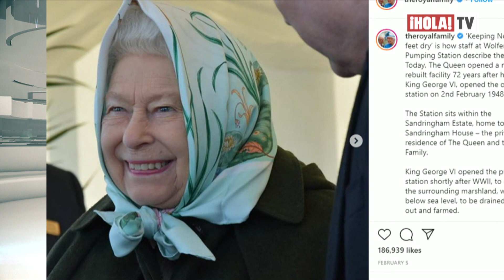Las royals y su fascinación por los pañuelos como accesorios | ¡HOLA! TV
Muchas de las mujeres de la realeza, son amantes de los pañuelos o bufandas para complementar sus looks más elegantes. Tanto Kate Middleton, como Máxima de Holanda y la Reina Letizia se han visto en diferentes ocasiones luciendo este tipo de accesorio. También, la reina Margarita de Dinamarca y la Reina Isabel II utilizan esta prenda de diferentes firmas de moda.